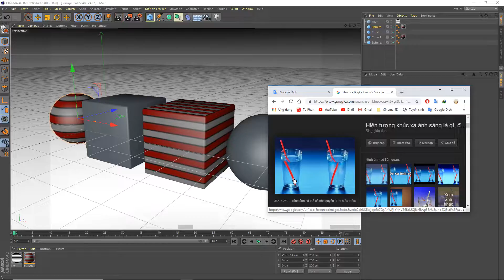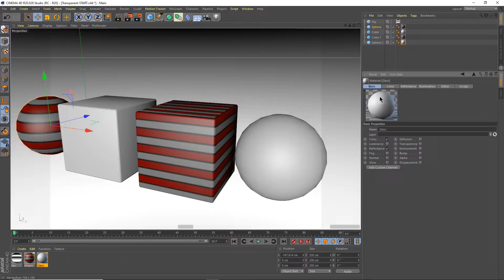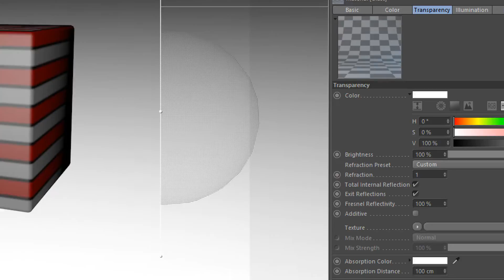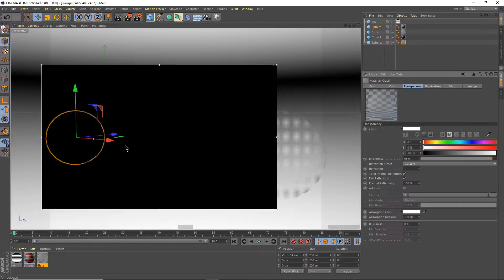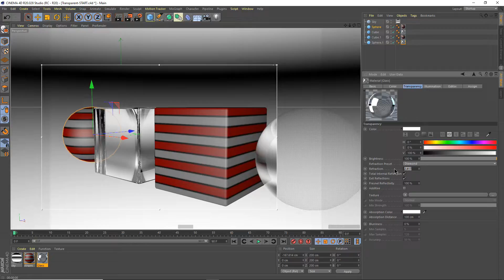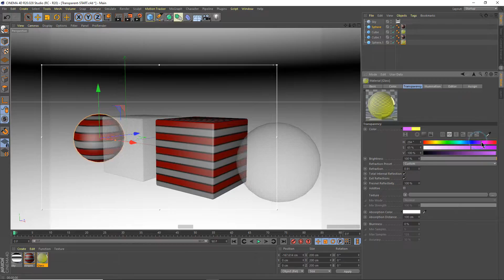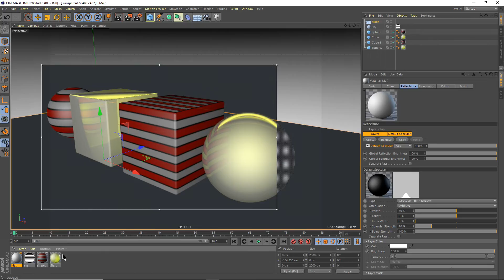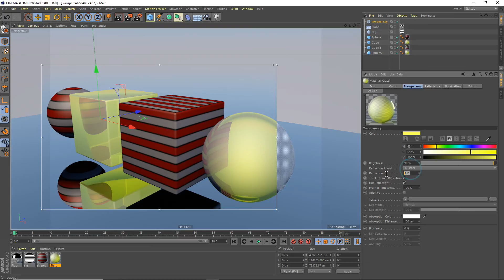Cinema 4D - 04 - Chất liệu thủy tinh trong suốt (Transparency)